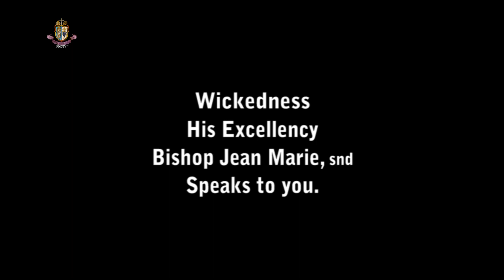Wickedness – His Excellency Most Reverend Bishop Jean Marie +SND is speaking to you.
Be assured of our prayer. Did you like it? Share it!
(See also the links to our other sites at the bottom of the description of this YouTube channel.)